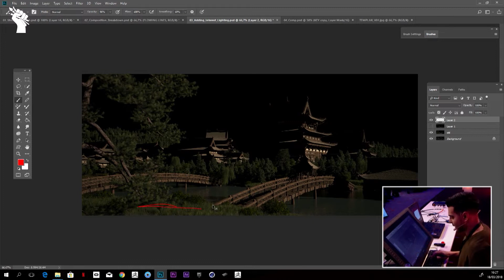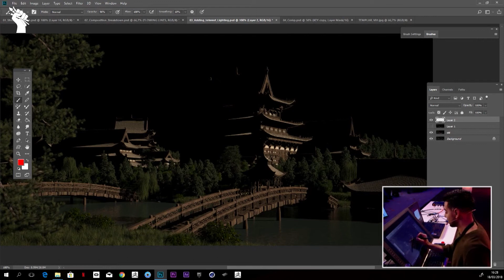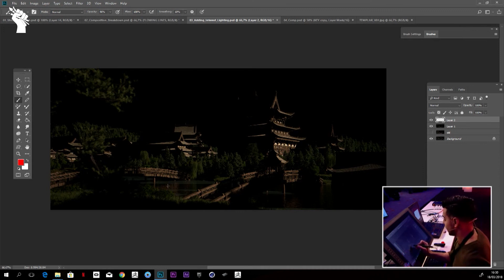The Art of Composition with Anthony Eftekhari, Blizzard Senior Concept Artist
Learn how to better compose your image with this sample from Anthony Eftekhari Master Class recorded in Paris in 2019